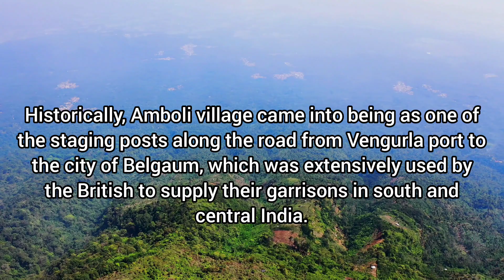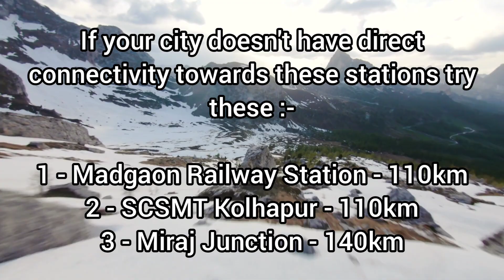Amboli Hill Station | A Complete Travel Guide | How to Reach | Where to Stay | Places to Visit